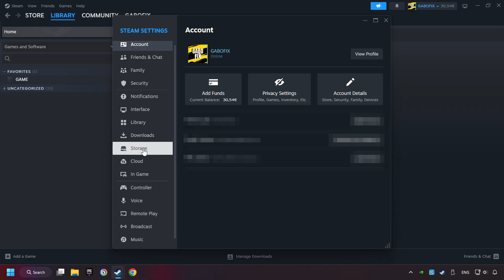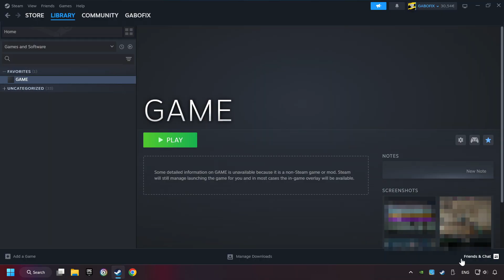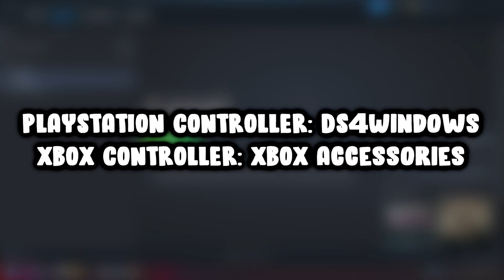How to Play Rainbow Six Siege X With Controller on PC!